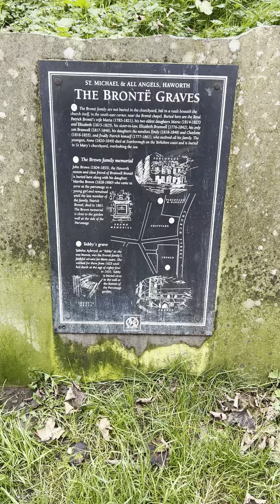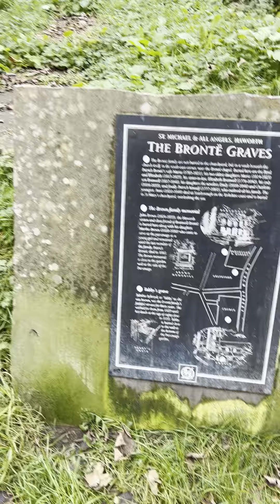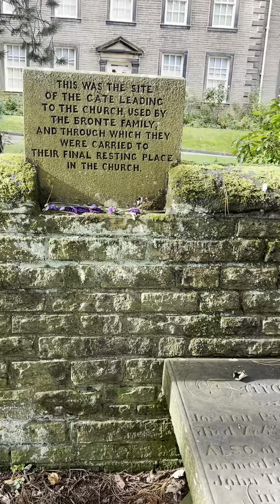Brontë Parsonage and Saint Michael's and All Angels Parish Cemetery, Haworth, West Yorkshire, England, Tuesday, October 17th, 2023.